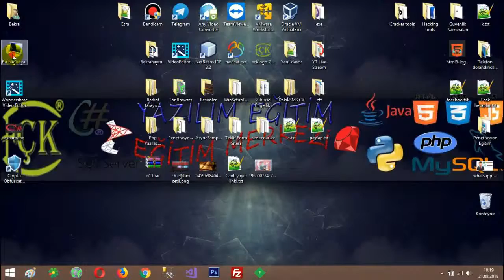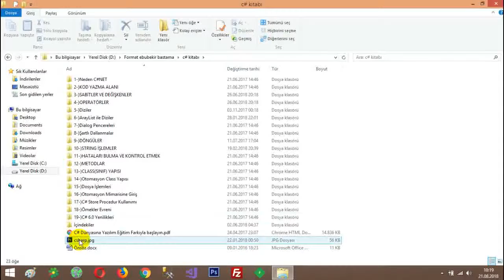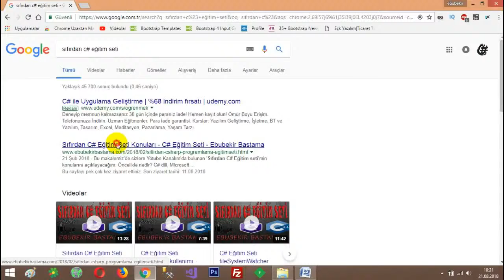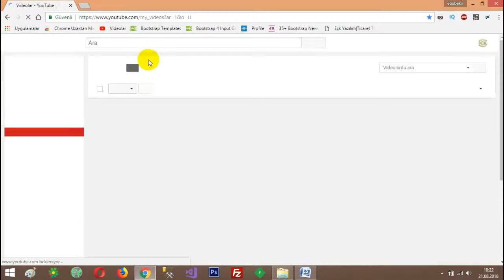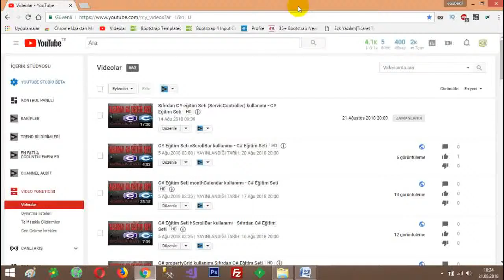C# Tanıtım Videosu | Sıfırdan C# Eğitim Seti